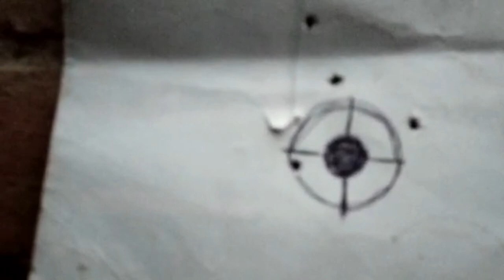Mallard Duck Hunting in Pakistan | Airgun checking for Bird Hunting in Pakistan 2023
4 Videos Daily
Videos Uploading time
{{20:30}}
{{20:45}}
{{21:00}}
{{21:15}}

*All hunting on our channel is legal and done with License Issued by Wildlife Department of Pakistan*
this is the hunting channel especially for the hunters.
We will also advise and give hunting tips to you for upcoming and ongoing bird hunting season in Pakistan. Like our videos, share and subscribe our channel and also don’t forget to press the bell icon to encourage us so we will share best hunting moments and memories of all time. Trending Bird hunting videos of the internet world will belong to this channel
*Markhor hunting and ibex hunting in northern areas of Pakistan will also be included on this channel, we will also share some hunting moments captured in Canada and Germany.